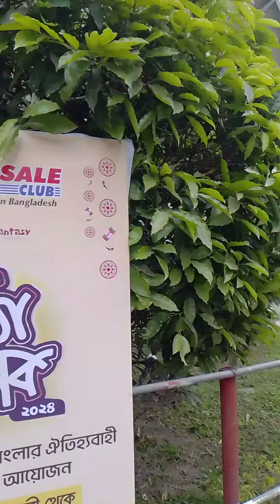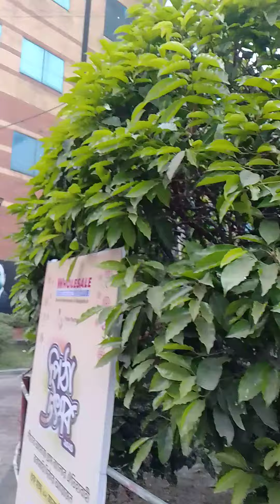ঢাকায় সন্ধ্যায় চড়ুই পাখির কিচির মিচির